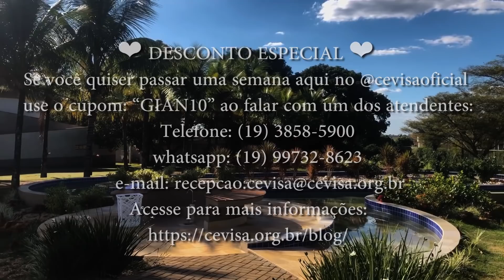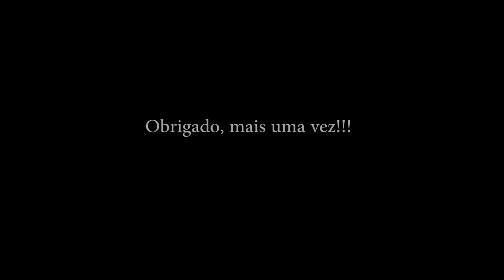Entrevista com Médico Vegetariano Estrito no Cevisa | SPA Médico Educativo | Parte 2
Passei uma semana no CEVISA - SPA Médico Educativo, e neste vídeo entrevistei o cardiologista e nutrólogo Dr. Elson Nunes, que defende a alimentação Vegetariana Estrita.
Se você quiser passar uma semana aqui no @cevisaoficial use o cupom: “GIAN10” ao falar com um dos atendentes:

👉🏼 E-books GRATUITOS (Guia dos Micronutrientes e Protocolo VegEstrito):
1 - Programa VegEstrito
2 - Vegan Fitness Cheff
3 - Guia do Jejum Intermitente
4 - Plantas & Músculos
5 - Secando Sem Somar

As informações contidas nos vídeos não pretendem substituir a consulta ao profissional da área da saúde ou servir como recomendação para qualquer plano de tratamento. Em caso de dúvidas procure seu médico.

A Psicologia e Nutrição são ciências em constante mudança, os vídeos são produzidos baseados nos Artigos Científicos mais recente até a data.
Perante o código de ética os vídeos têm somente caráter de prestar informações de fins estritamente educativos, não são divulgados endereço e telefone de consultório, clínica ou serviço.